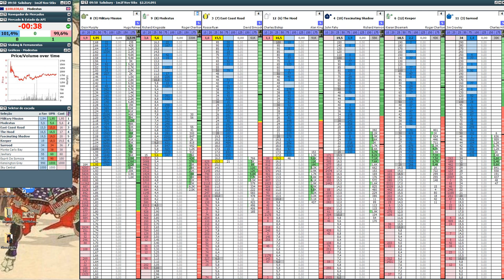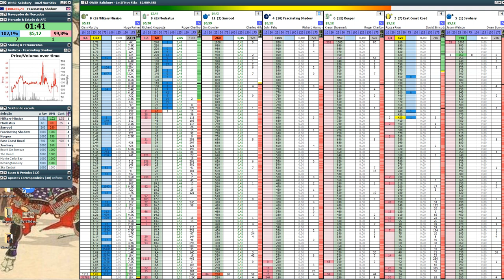corrida sem treino 2